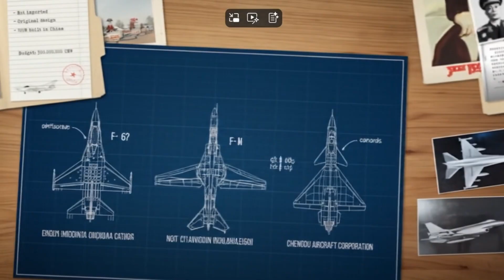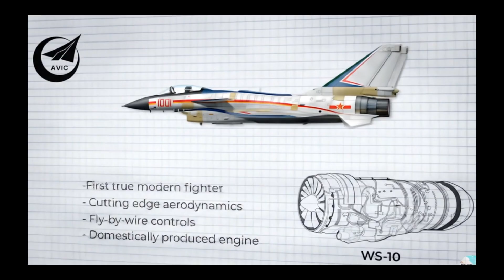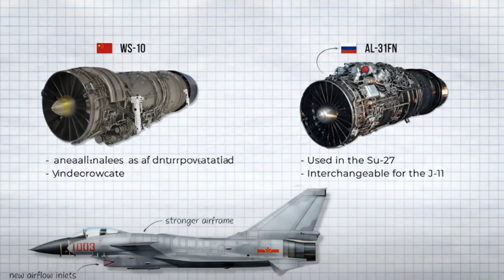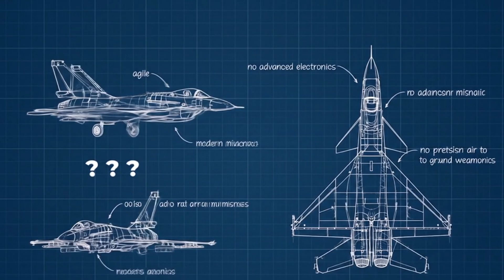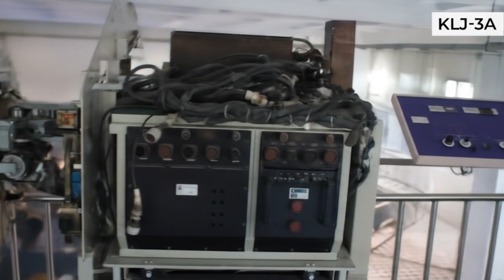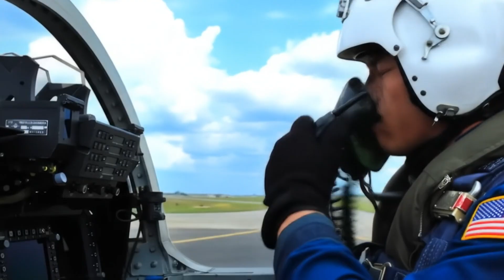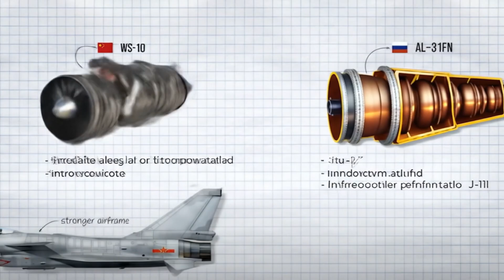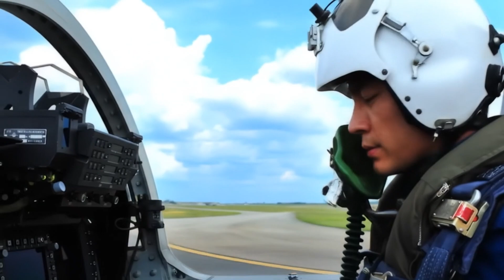J-10 Fighter Jet: From Laughter to Deadly Threat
China J-10 fighter jet"
J-10C combat", "China vs India air force", "Pakistan J-10C Rafale", "J-10 fighter capabilities", "China military technology"
Why was China’s J-10 laughed at", "J-10C vs Rafale 2025", "China J-10 combat history", "J-10C Kashmir conflict"
China’s J-10 fighter jet, once dismissed and laughed at by critics, has transformed into one of the most capable 4.5-generation multirole fighters in Asia. With advanced avionics, powerful weapons, and maneuverability rivaling Western jets, the J-10 is no longer just a “copycat” — it’s a serious threat in modern aerial warfare.China’s J-10C Shocks World: Rafale Downed in Combat!

In this video, we break down the history, upgrades, and combat potential of the J-10, including its latest variant, the J-10C, which now rivals jets like the F-16, Rafale, and even challenges 5th-gen stealth fighters.

✈ Watch till the end to see how the J-10 turned from a laughingstock into a symbol of China’s rising air power.

Why China’s J-10 Is No Longer a Joke